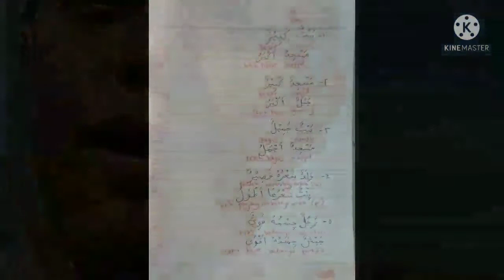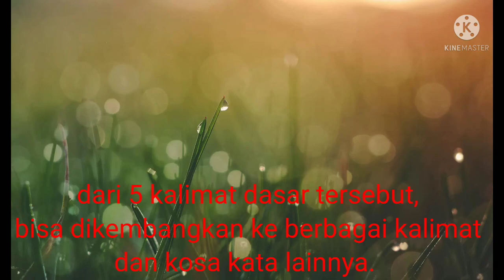BahasaArab. Kalimat dengan isim tafdhil